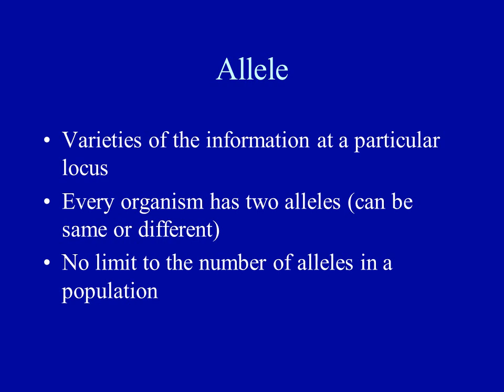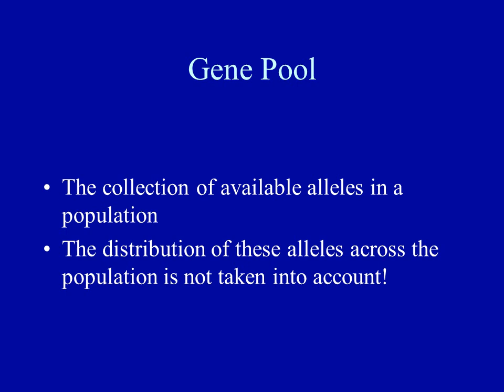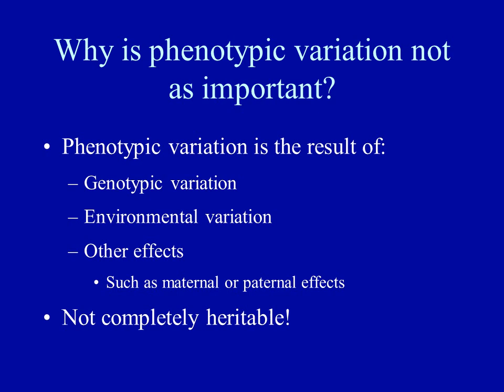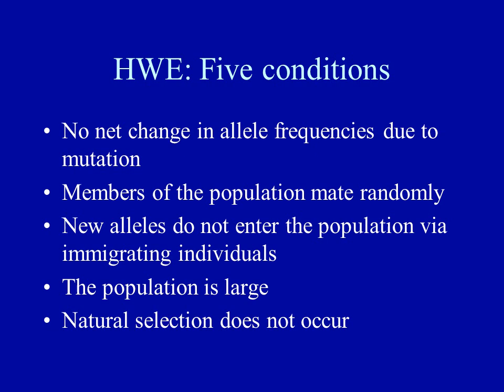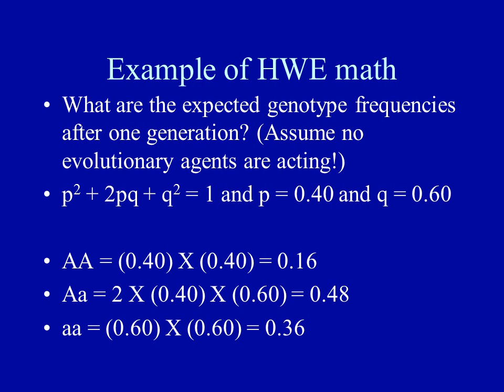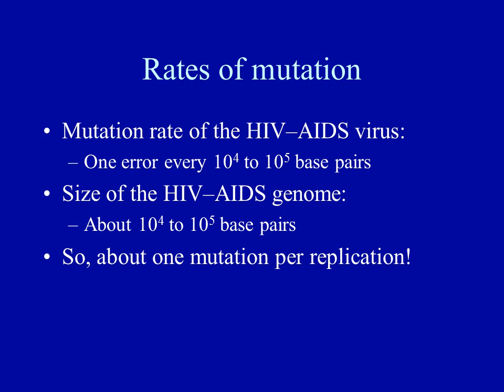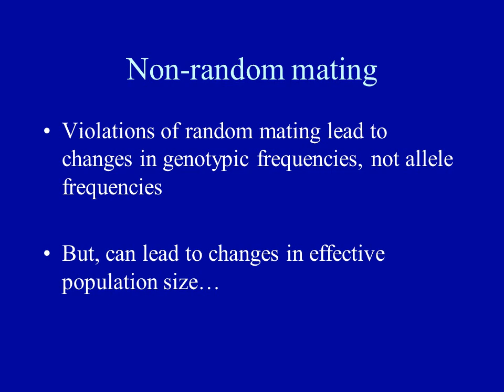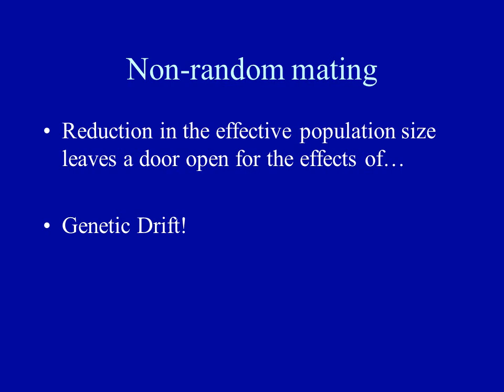Variation and mutation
Definitions and Terminology
Microevolution
Changes within populations or species in gene frequencies and distributions of traits

Macroevolution
Higher level changes, e.g. generation of new species or higher–level classification
Section of a chromosome that encodes the information to build a protein
Location is known as a “locus”
Varieties of the information at a particular locus
Every organism has two alleles (can be same or different)
No limit to the number of alleles in a population
Homozygous:
Two copies of the same allele at one locus

Heterozygous:
Two different alleles at one locus
Appearance of an organism

Results from the underlying genotype
Genotypes: RR, RW, WW
Phenotypes: Red, Pink, White
Dominant alleles:
“Dominate” over other alleles
Will be expressed, while a recessive allele is suppressed
Recessive alleles:
Alleles that are suppressed in the presence of a dominant allele
The very stuff of evolution!

Without genetic variation, there can be no evolution
Why is phenotypic variation not as important?
Phenotypic variation is the result of:
Genotypic variation
Environmental variation
Other effects
Such as maternal or paternal effects
Not completely heritable!
HWE: 5 violations
So, five ways in which populations CAN evolve!
Mutation
Nonrandom mating
Migration (Gene flow)
Small population sizes (Genetic drift)
Natural selection
Example of HWE Math
Local population of butterflies has 50 individuals
How many alleles are in the population at one locus?
If the distribution of genotype frequencies is 10 AA, 20 Aa, 20 aa, what are the frequencies of the two alleles?
Mutation is the source of genetic variation!
No other source for entirely new alleles